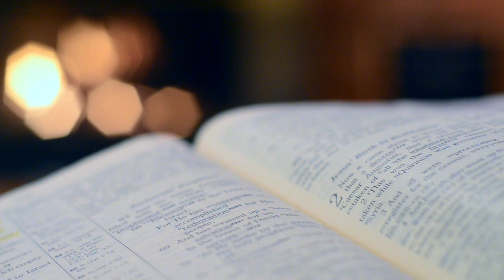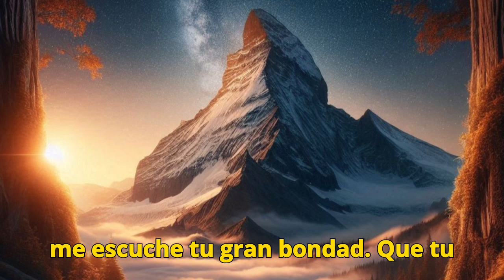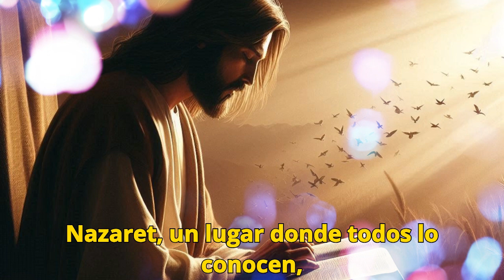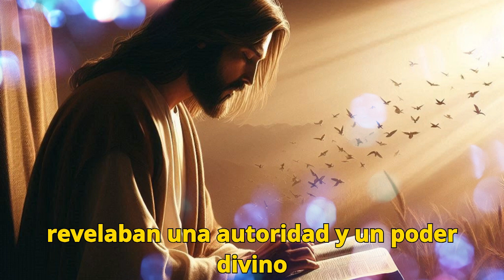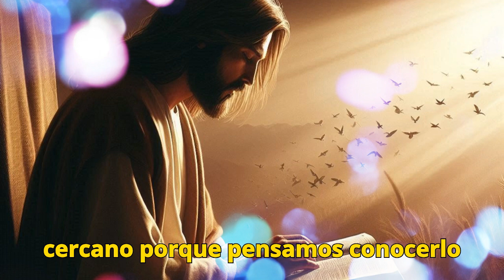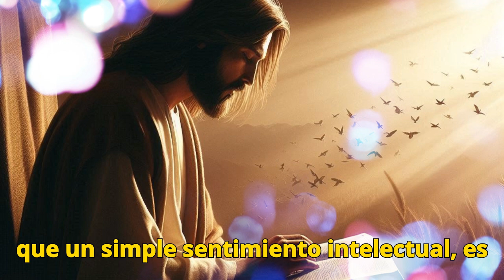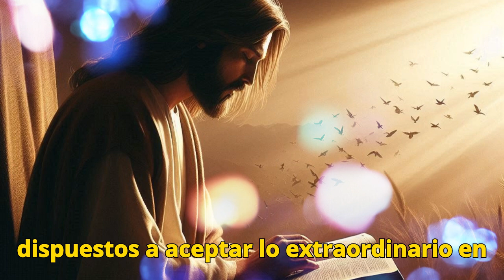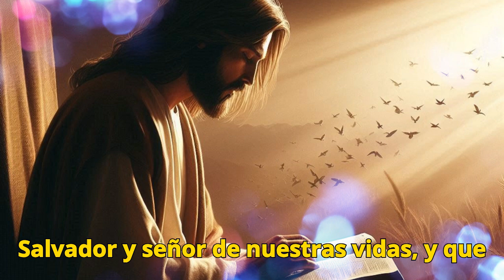✝ ¿Por qué desprecian a Jesús en su propia tierra? [EVANGELIO DE HOY] VIERNES 2 DE AGOSTO DE 2024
EVANGELIO DE HOY VIERNES 2 DE AGOSTO DE 2024

¡Bienvenidos a nuestro canal! En el video de hoy exploramos un pasaje impactante del Evangelio donde Jesús regresa a su tierra natal y enfrenta la incredulidad de su propia gente. A pesar de su sabiduría y milagros, es rechazado y cuestionado por aquellos que lo conocen desde niño. ¿Por qué sucede esto? ¿Qué podemos aprender de esta reacción?

Acompáñanos en esta profunda reflexión sobre la sabiduría y los milagros de Jesús, y cómo la falta de fe puede afectar nuestras vidas y nuestra relación con Dios.